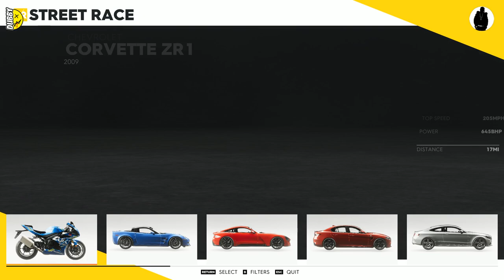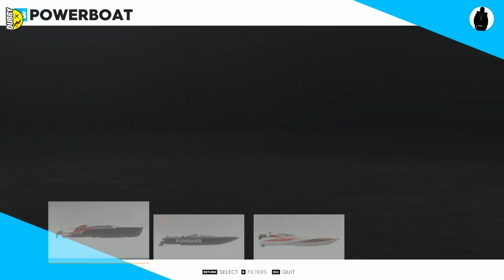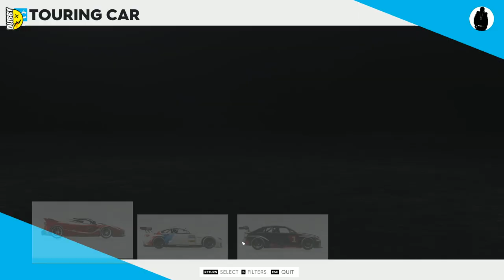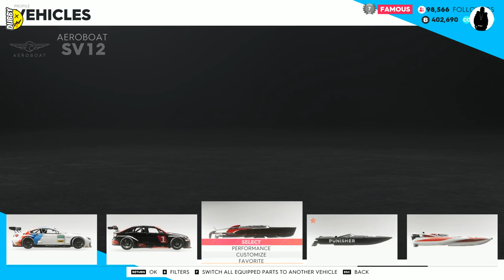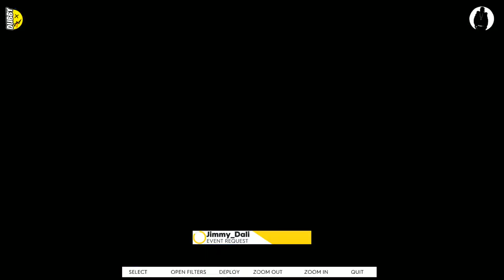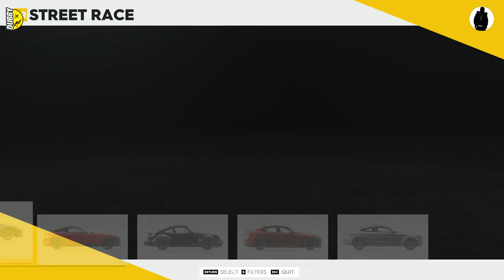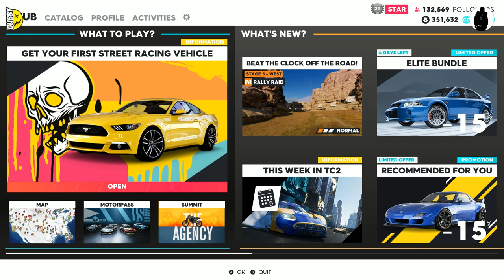Racing Night! | The crew 2 | YUNG HENNEY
Thrustmaster TX leather edition with custom 13" rim (simulators) Sparco R383 rim (racing) with T3PA pedal set
A.S.P Heavy hauler control panel
Saitek heavy equipment panel
Logitech G27 shifter with custom shifter knob
Razer firefly V2 mousemat
Beats studio headphones
Blue yeti studio microphone
Elgato stream deck
X= 160HZ Curved ultrawide gaming monitor

My PC.

Corsair ICUE 5000X RGB Case
Asus TUF Z590 plus WIFI MOBO
Intel core I9-11900K 5.3GHZ
Palit RTX 3090 Gamerock OC
32GB Corsair vengeance RGB pro RAM
1TB Samsung EVO M.2 NVME SSD (PCIE 4.0)
256GB Kingston M.2 SSD
3TB Seagate HDD
Seagate 3TB External HDD
Corsair ICUE Elite capellix cooler
Windows 10

Anker USB 3.0 multi hub
Anker USB 3.0 5 port hub